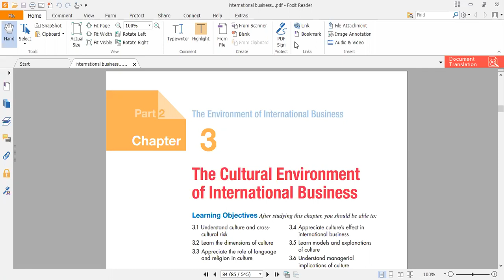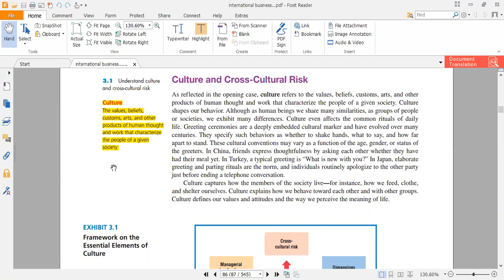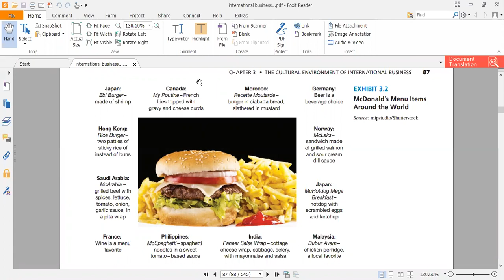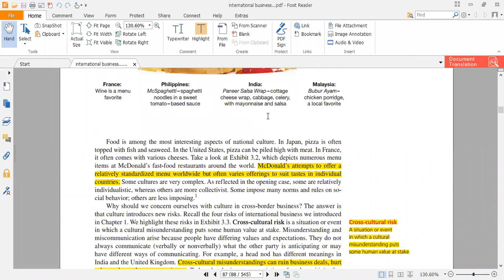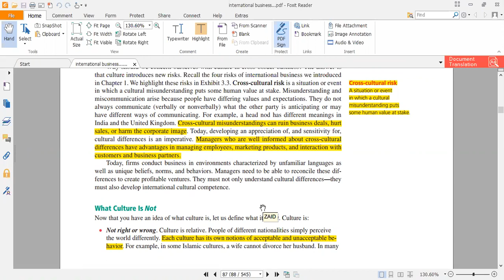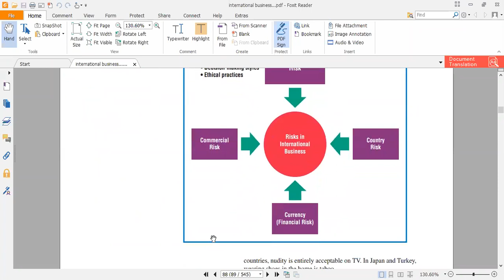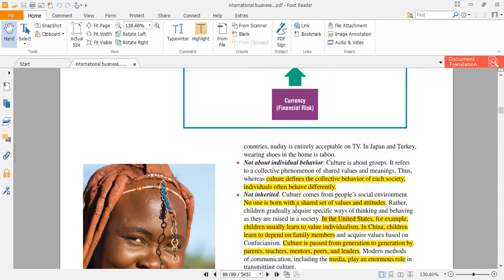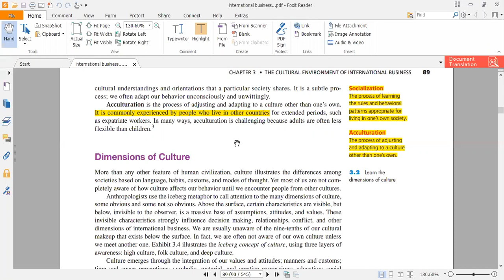International Business by Gary Knight Ch.3 Lecture 1